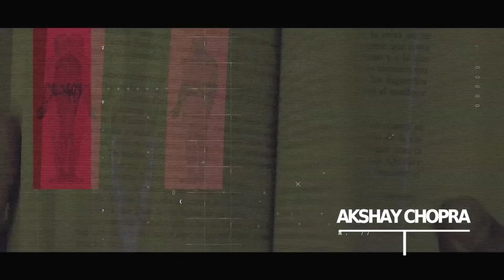FLAT FEET & KNOCK KNEES - TRUTH BASED ON RESEARCH - PART 1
This is one of the most frequently asked queries on my channel and other social media platforms. What is ‘knock-knees’ & ‘Flat-Feet’ and is there any cure? Now, majority of the people asking doubts pertaining to these subjects are defence forces aspirants in our country. In the defence forces medicals, having knock-knees or flat feet, means a straight rejection. Of course, there are certain criteria, but in most cases, the rejection is sure, as there isn’t any instant cure for the problem.

I tried to get hold of various research studies on the topic. Lets’ understand this problem of Knock-Knees & Flat Feet in a layman's terms...

To continue reading, get the most extensive ebook on Flat Feet & Knock Knees
GENESIS - India's most powerful online fitness programme. Now in app. 40 countries